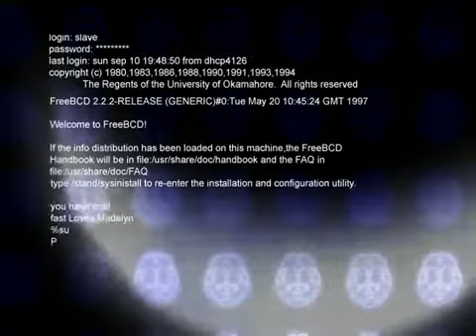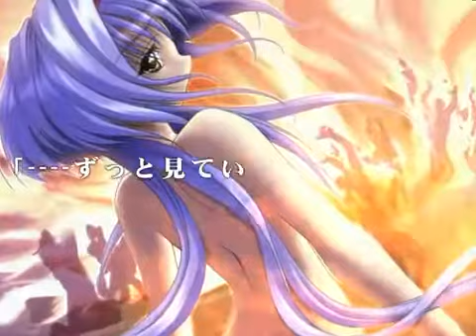innocent Eye's Demo イノセント・アイズ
Hentai game innocent Eye's Demo Release: 9/29/2000 Production: UNiSONSHIFT Illust: Fujiwara Warawara Scenario: Takahashi Naoki Song: innocent Eye's .

NB: I do not claim credit for the materials used. New song, Innocent Eye's by Akira, OP theme to the VN of the same .

偶然在電腦裡找到很久以前的MAD 原作者：Saturn [雪蛍] Homepage：